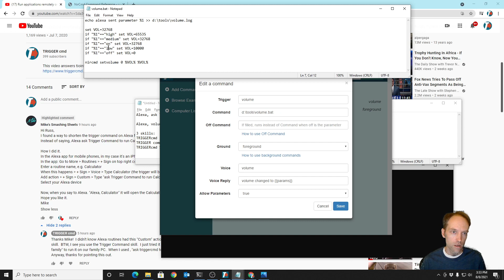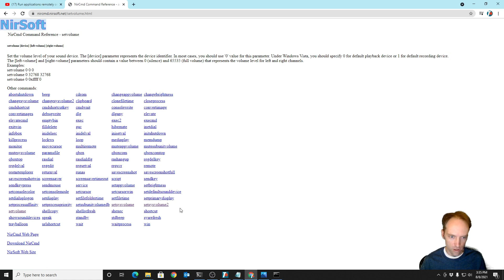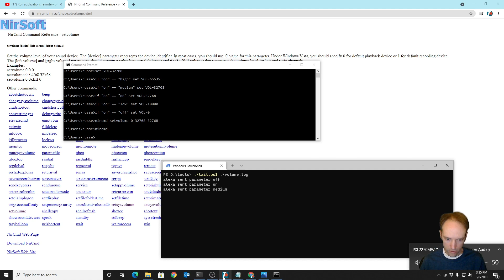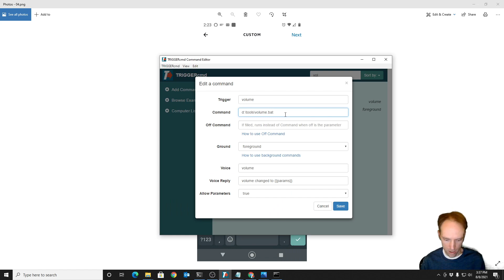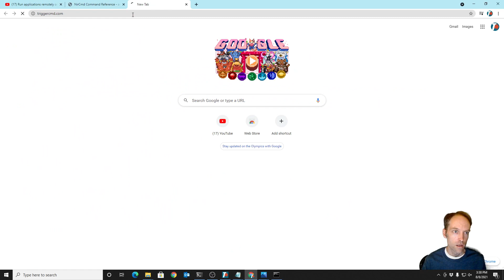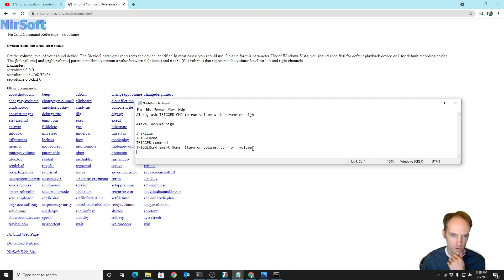Run commands with parameters via Alexa routines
This new Alexa Routines feature allows you to run commands on your computer via TRIGGERcmd with parameters.
The use-case in this video changes the volume on my Windows PC.